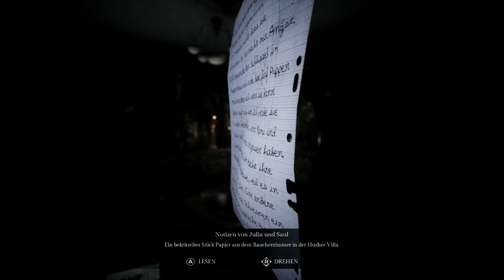Song of Horror #06 Grabscherbesuch der unheimlichen Art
Sophie bekommt ungebetenen Besuch.
Etwas finsteres hat es auf sie abgesehen und versucht um jeden Preis zu ihr zu gelangen.

•SONG OF HORROR auf Steam:
•LET'S PLAY SONG OF HORROR

•Dem Kalannar eine Freude machen: